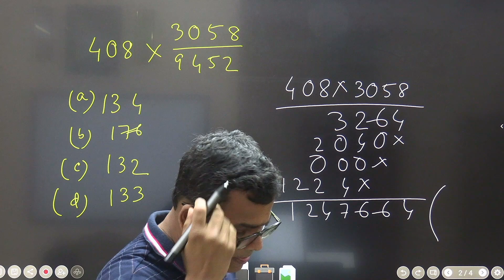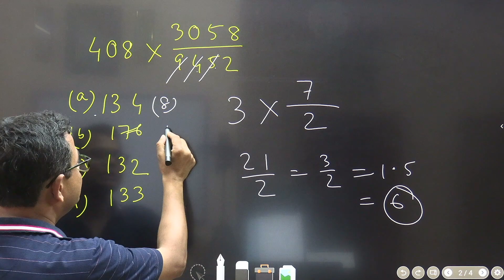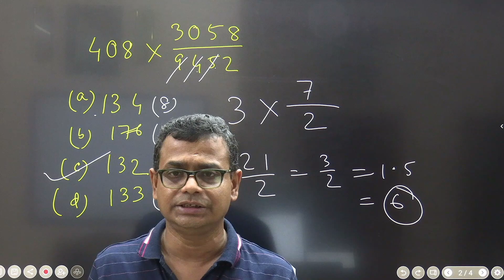DIGITAL SUM | RAPID MATH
I will tell you digital sum technique which is very useful for competitive exam.